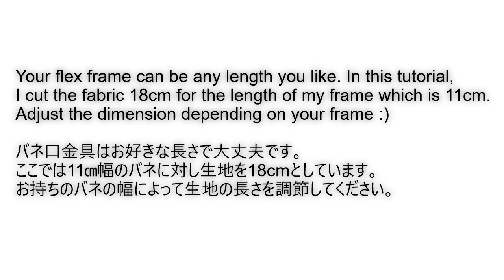DIY Flex Frame Pouch | バネ口ポーチの作り方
Hello! Today I made a flex frame pouch. It is really cute. You can use it as a little makeup pouch, coin purse, earbuds case, or candy pouch:) Please excuse my poor filming skills... I will get better! Thank you for your support!

こんにちは！今日はお気に入りの生地を使ってバネ口ポーチを作りました。お化粧ポーチにしたり、コインケースにしたり、イヤホンやのど飴など持ち歩くときに使えると思います。ちょっとしたものを入れるのに便利です。かばんに入っているととっても可愛いです♡
ところどころ動画の映りが悪く見にくい部分がありすみません…